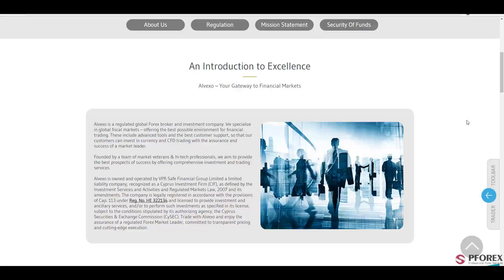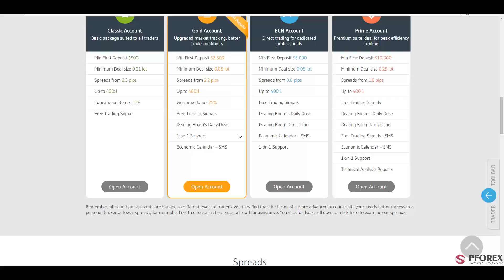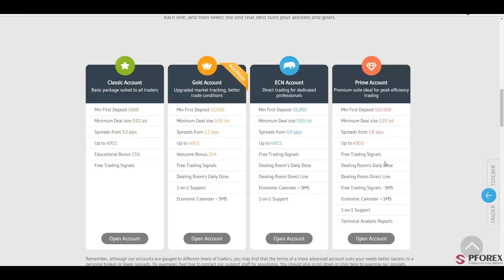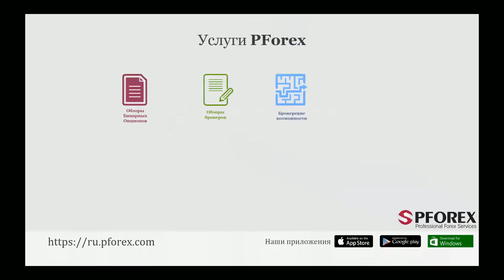Обзор Alvexo - PFOREX.COM